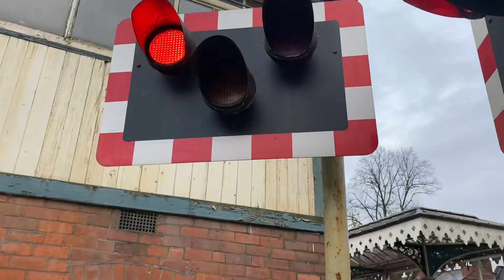Hale Level Crossing